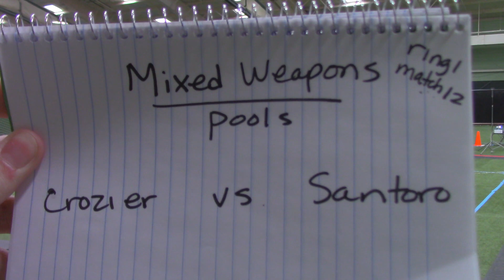Mixed Weapons: Crozier v. Santoro